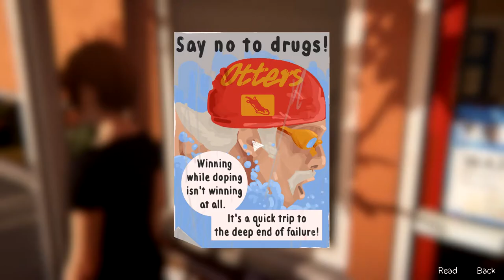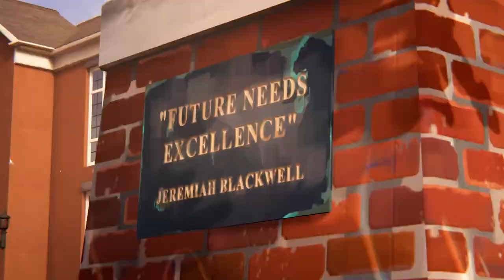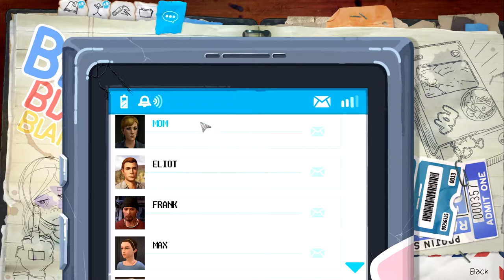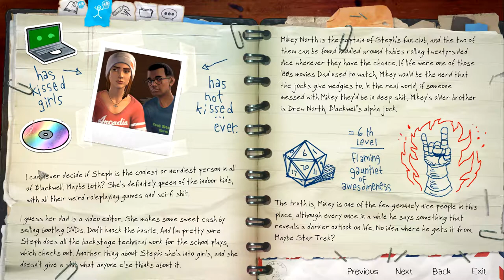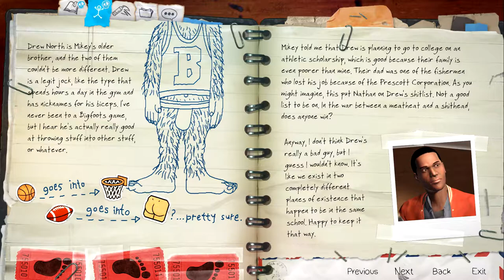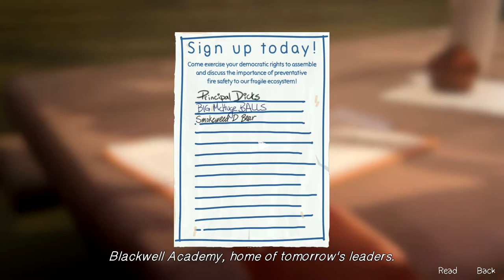Life is Strange: Before the Storm || Part 5 || And Suddenly D&D!!